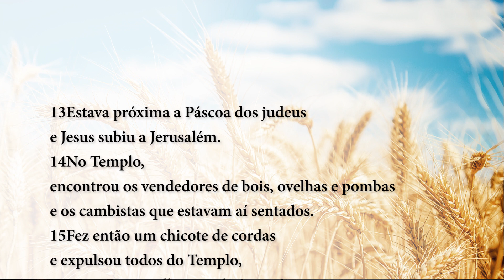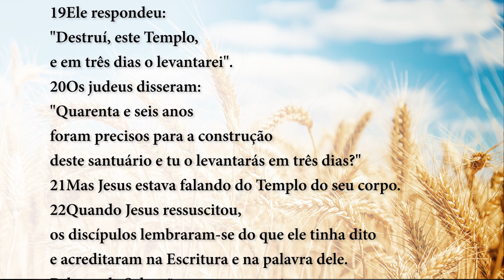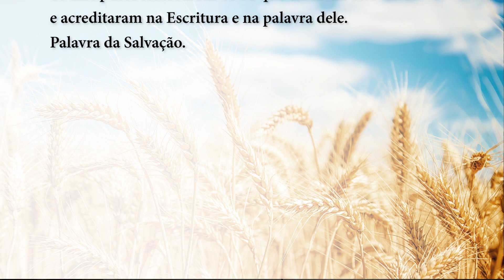Palavra da Salvação, 09/11/19 com o Padre Rodrigo Vieira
Jesus estava falando do Templo do seu corpo.

+ Leitura do Evangelho de Jesus Cristo segundo João 2,13-22

13Estava próxima a Páscoa dos judeus
e Jesus subiu a Jerusalém.
14No Templo,
encontrou os vendedores de bois, ovelhas e pombas
e os cambistas que estavam aí sentados.
15Fez então um chicote de cordas
e expulsou todos do Templo,
junto com as ovelhas e os bois;
espalhou as moedas
e derrubou as mesas dos cambistas.
16E disse aos que vendiam pombas:
"Tirai isto daqui!
Não façais da casa de meu Pai uma casa de comércio!"
17Seus discípulos lembraram-se, mais tarde,
que a Escritura diz:
"O zelo por tua casa me consumirá".
18Então os judeus perguntaram a Jesus:
"Que sinal nos mostras para agir assim?"
19Ele respondeu:
"Destruí, este Templo,
e em três dias o levantarei".
20Os judeus disseram:
"Quarenta e seis anos
foram precisos para a construção
deste santuário e tu o levantarás em três dias?"
21Mas Jesus estava falando do Templo do seu corpo.
22Quando Jesus ressuscitou,
os discípulos lembraram-se do que ele tinha dito
e acreditaram na Escritura e na palavra dele.